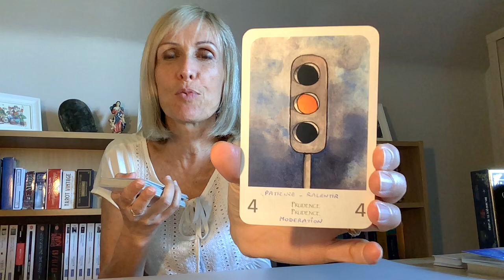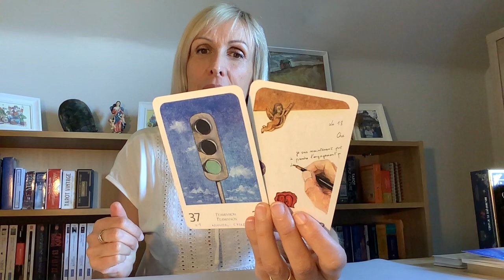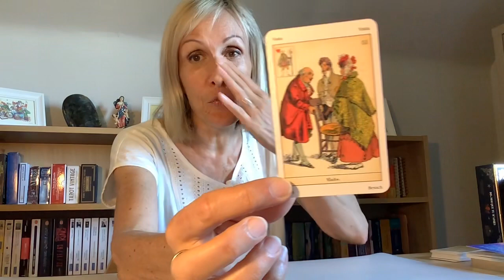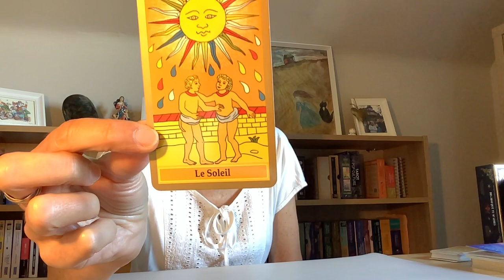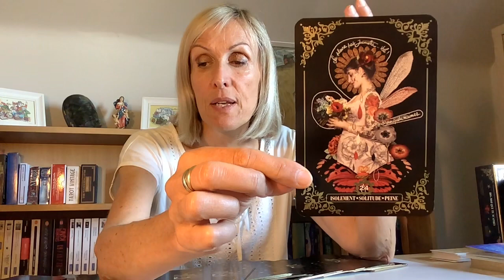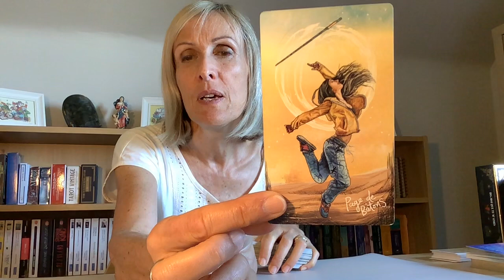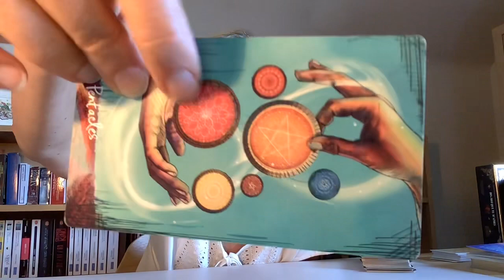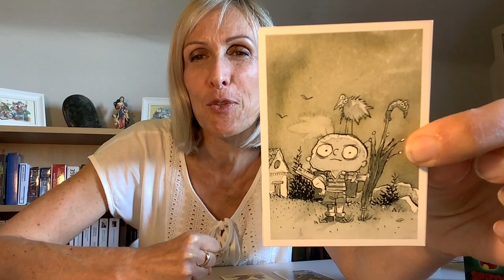La fidélité , est - ce important pour toi ? 🧚🏼‍♀️🏆☀️🌝